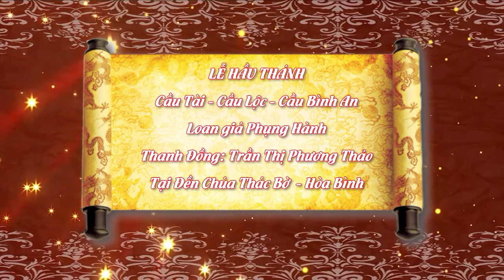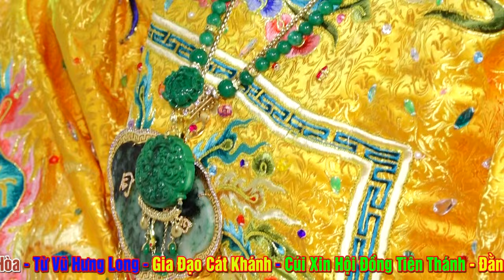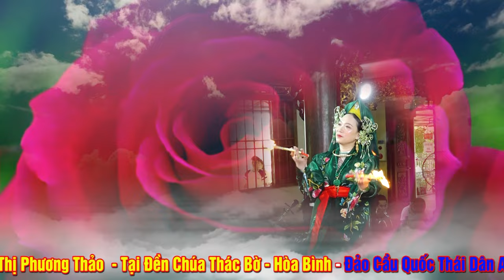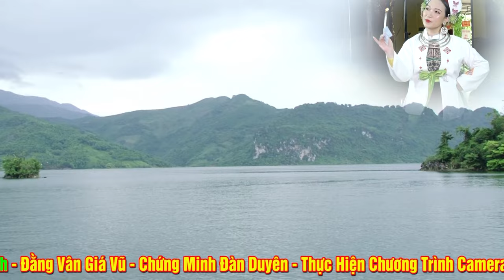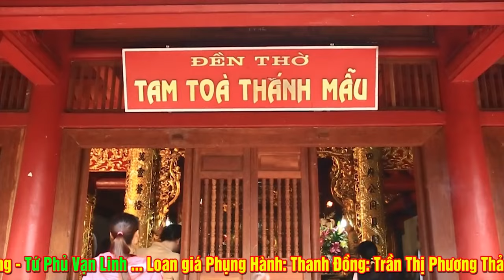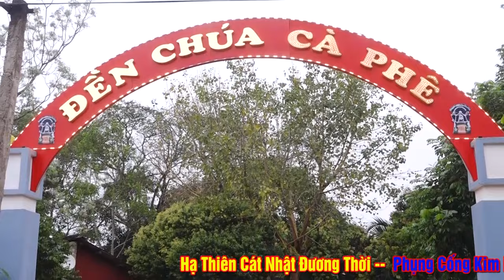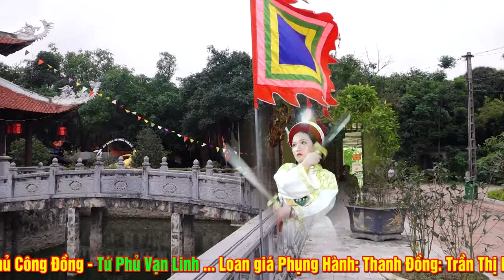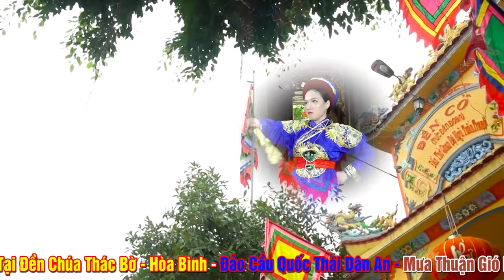Lần Đầu Tiên Được Xem 1 Cô Gái Đẹp Như Vậy Hầu Thánh. TĐ Trần Thị Phương Thảo.Tại Đến Chúa Thác Bờ